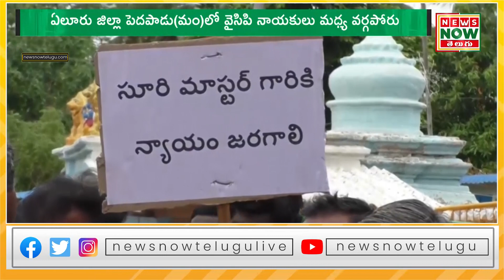వైసీపీ నాయకుల మధ్య వర్గపోరు || NEWS NOW TELUGU